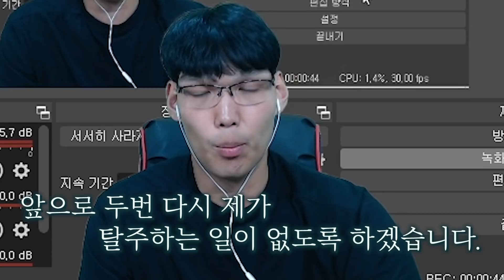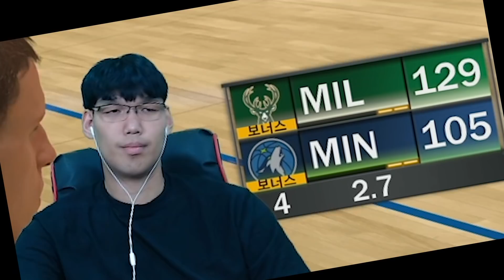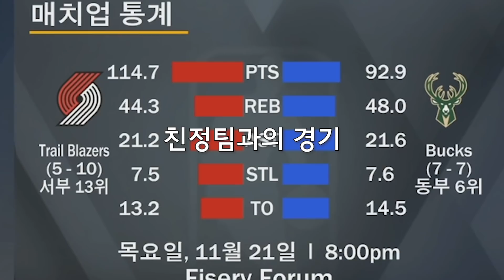[하승진의 NBA2K20] NBA 전 MVP선수가 지금은 내 똥받이?!